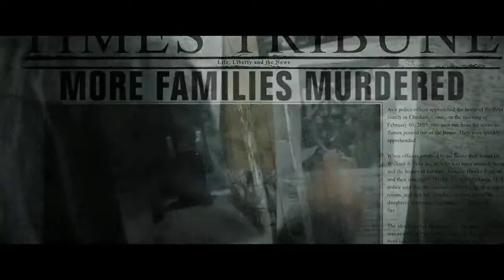SINISTER 2 2015 Tráiler Oficial Español